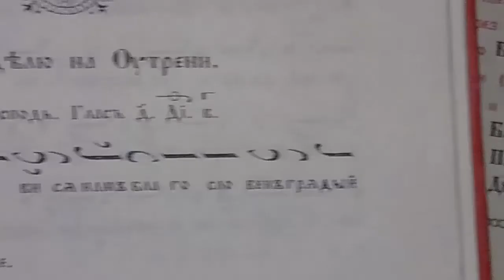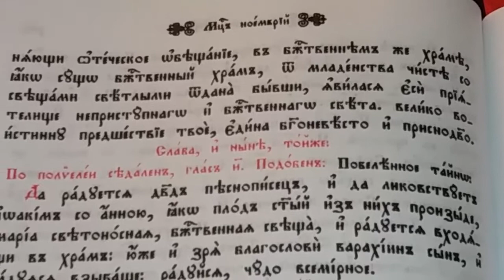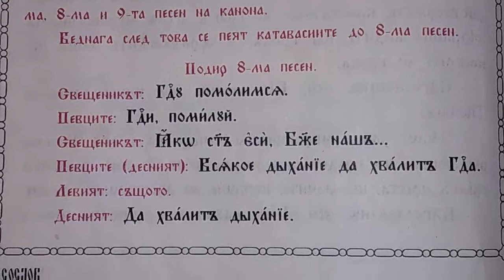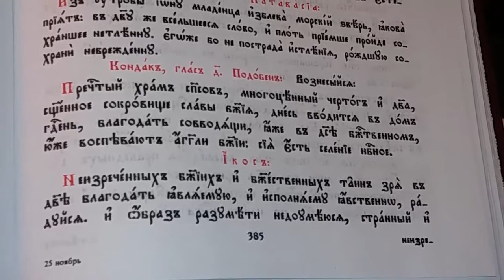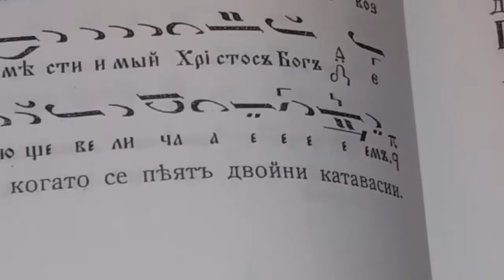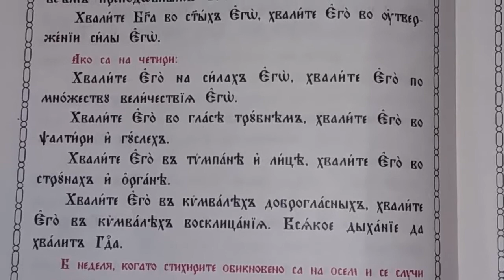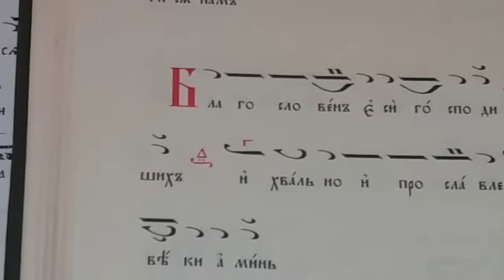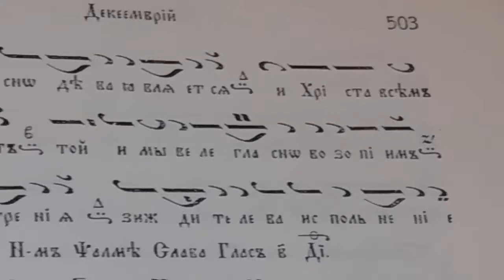Въведение Богородично Утреня 21.11.17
Въведение на Пресвета Богородица се чества на 21 ноември.